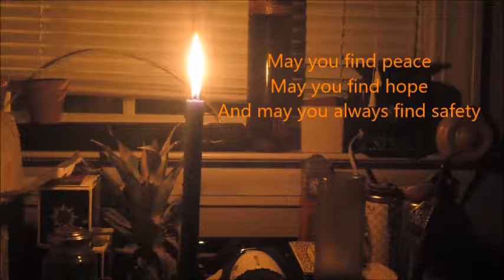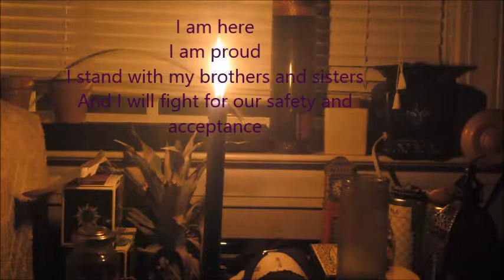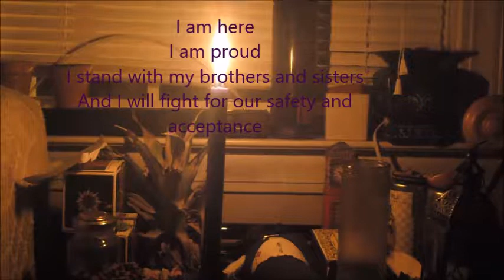A Pride Incantation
Happy Pride 20gayteen!